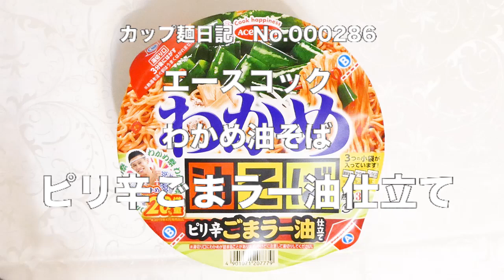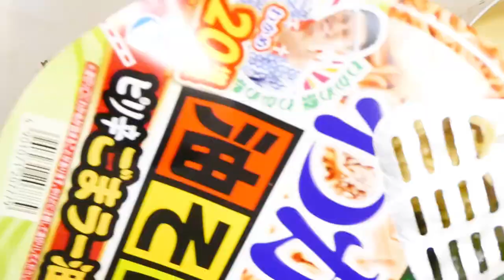エースコック わかめ油そば ピリ辛ごまラー油仕立て 食べてみた (カップ麺日記 No.286)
わかめと相性の良いイリコやカツオの旨みを感じる魚介ベースの醤油だれで、別添スパイスのごまと白胡椒がアクセント。滑らかでコシのある丸刃の麺＆具材はわかめ、メンマ、もやし、唐辛子。〔税抜き230円〕